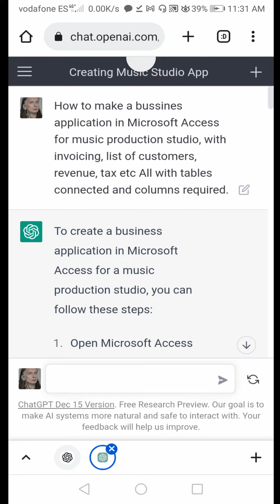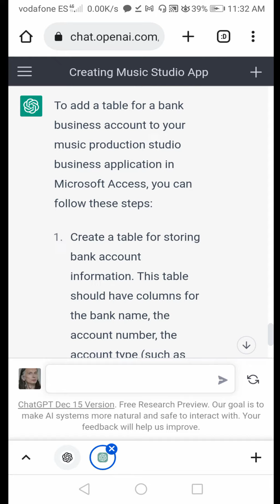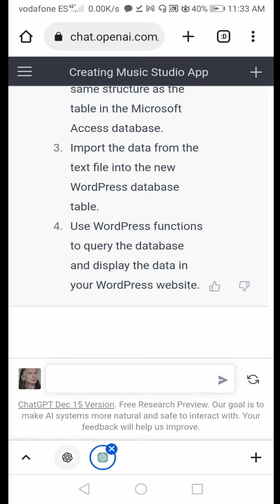I tried free preview of AI CHAT GPT, WITH MY QUESTIONS AND TASK FOR IT for MS ACCESS APP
I tried free preview of AI CHAT GPT, WITH MY QUESTIONS AND TASK FOR IT.
As you can ask it from different fields and topics, I decided this.
That is for now, some other day more details and questions for this and other.
This is made for my personal reaserch on this.